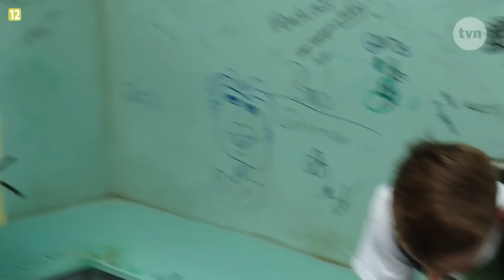SZKOŁA - ZAGINIONA ŚWINKA MORSKA😭😫